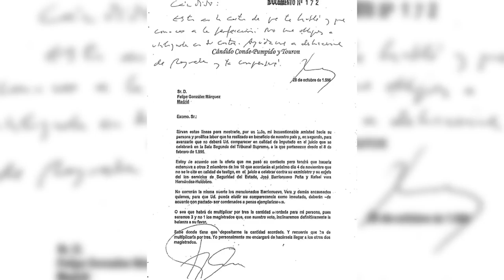💥ELJUEZ PRESENCIA💥 prepara dar un GOLPE DEFINTIVO contra CONDE PUMPIDO por un 💥DELITO de CORRUPCIÓN💥